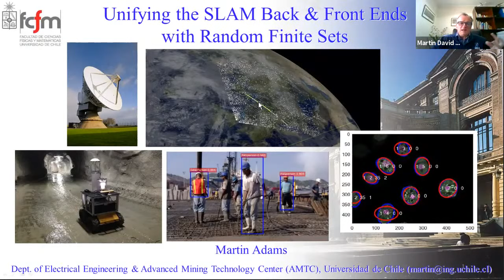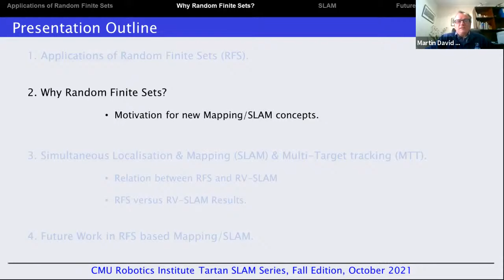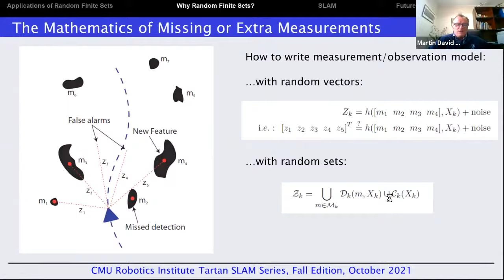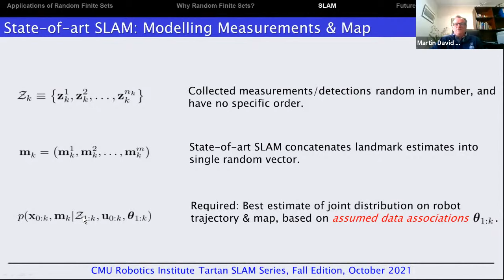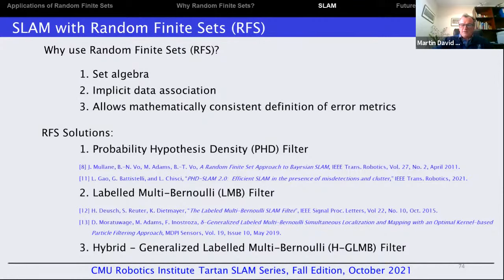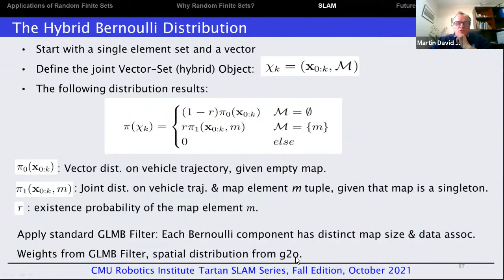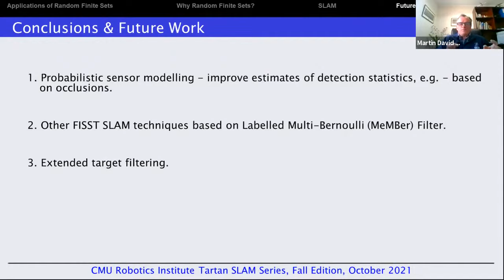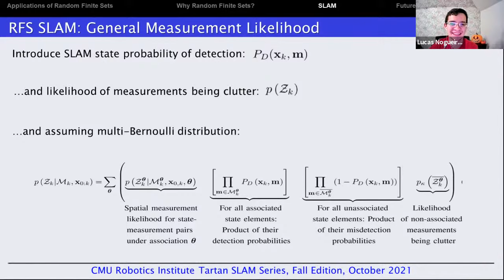Martin Adams | Unifying the SLAM Back and Front Ends with Random Finite Sets | Tartan SLAM Series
Presentation by Martin Adams as part of the Tartan SLAM Series.